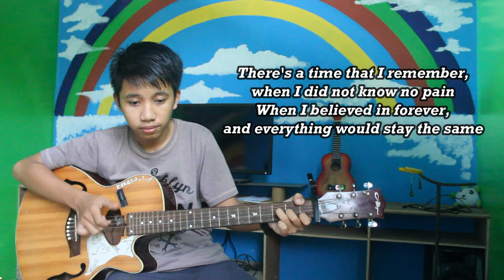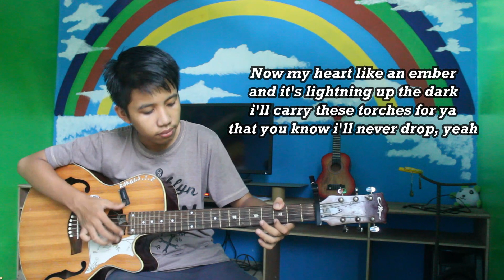Memories | Maroon 5 | RAF Cover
Halo Temen Temen.. Kali ini aku ngecover lagunya Maroon 5 hehe. Hope You Like This.. :)

Kamera yg dipake : Canon Eos 4000D
Apk edit : Filmora
Gitar : Allegro